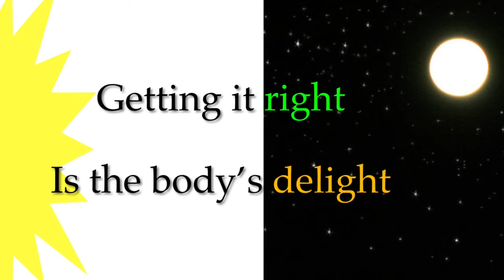Fragmented day-night cycle induces period lengthening, lowered anxiety, and anhedonia in male mice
Author: Melissa E. S. Richardson, Associate Professor of Biology, Oakwood University

ClockBites video of work published in Richardson et al., Behavioural Brain Research 413, 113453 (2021)